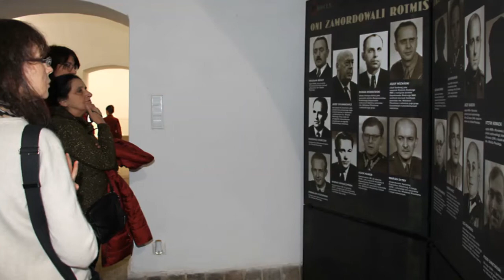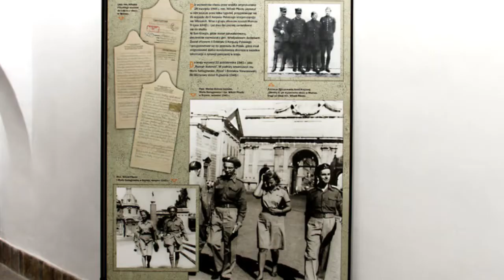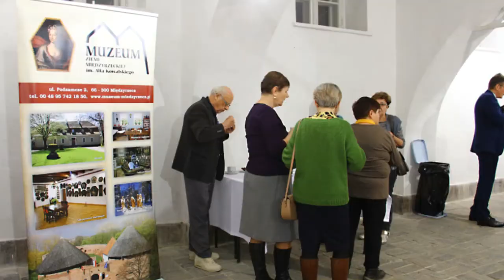ROTMISTRZ WITOLD PILECKI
15 lutego 2020 r. w sobotę odbyło się w Muzeum Ziemi Międzyrzeckiej im. Alfa Kowalskiego uroczyste otwarcie wystawy pt. „Rotmistrz Witold Pilecki 1901 – 1948.” ...